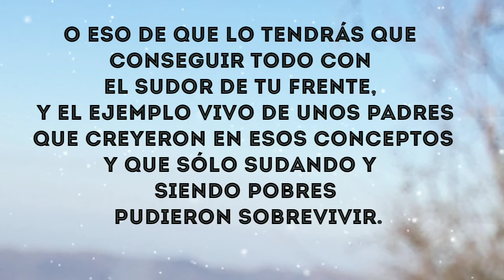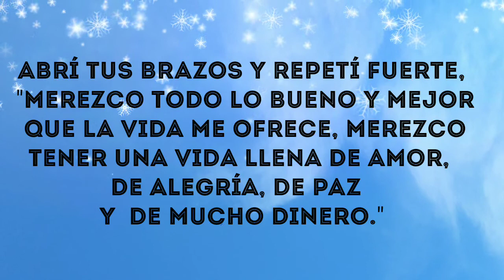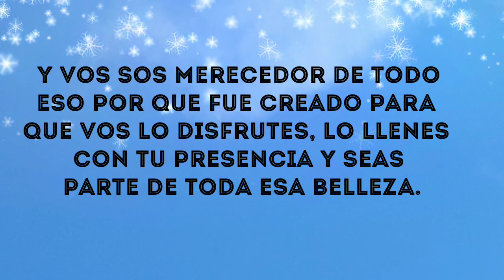Quién merece una vida llena de abundancia. (Leé la descripción 👇)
Hoy más que nunca tendrás que limpiar tu alma de aquellas creencias que te metieron en la cabeza desde niño, que dicen que quien no es pobre no es digno de entrar al reino de los cielos, o eso de que lo tendrás que conseguir todo con el sudor de tu frente, y el ejemplo vivo de unos padres que creyeron en esos conceptos y que sólo sudando y siendo pobre pudieron sobrevivir. Todas esas creencias te enseñaron que debés limitarte, que debés conformarte con muy poco, que no podés ir más allá. Hoy tu misión es sacar de tu alma esas convicciones, porque sos merecedor de todo lo bueno y mejor que la vida te ofrece, que no tenés que llevar una vida sacrificada y abnegada para merecer el reino de los cielos, porque ya estás en el reino de los cielos, la tierra es tu cielo que hoy te toca transitar y también es donde debés vivir en la abundancia, por que si se puede, y no es pecado querer más, ambicionar una casa enorme en lo alto de la montaña, un trabajo digno donde puedas tener grandes ingresos económicos, tampoco es prohibido tener abundancia de paz, de armonía, de amistades, de amor, de cariño, de alegrías. Abrí tus brazos y repetí fuerte, "merezco todo lo bueno y mejor que la vida me ofrece, merezco tener una vida llena de amor, de alegría, de paz y también de mucho dinero." hoy dejá ir esas creencias, empezá a vibrar en la energía de la abundancia, sentite abundante, y dá gracias por ello, sé abundante de mucha fé, confianza y sobretodo de acción, por que si no hacés las cosas no suceden, empezá a hacer que te sucedan hoy, aquí y ahora, sin miedos, sin límites. Tu cuerpo, la naturaleza, los rios, los mares, las montañas, las selvas, los bosqbosques, cuando fueron creados, no hubo límites, no muestran pobreza, todo es abundancia de belleza, de armonía, de paz, de equilibrio, de amor. Y vos sos merecedor de todo eso por que fue creado para que vos lo disfrutes, lo llenes con tu presencia y seas parte de toda esa belleza.

De Marcelo Albornoz
Para Grupo Traslasierra Paz y Bien y Palabras que Sanan.